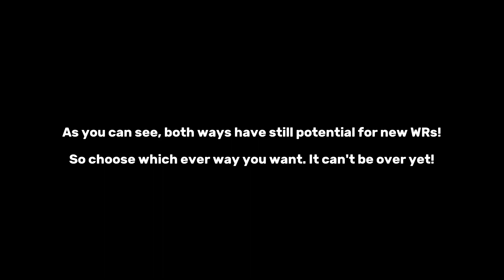Trackmania Nations ESWC F-9 in 0:38.82 Former WR. Encore with flying cars!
Twince's time is still sick, and it's insanely difficult to pull off the same trick (prolly too difficult for me). I don't know which way it is easier to get a WR with, but both have potential for much better!